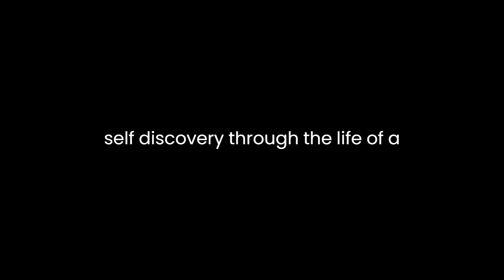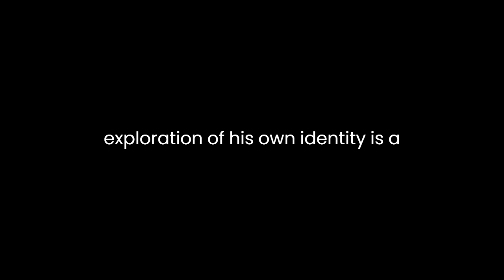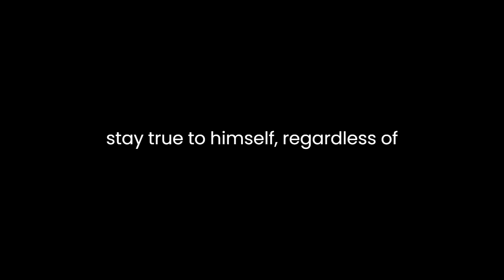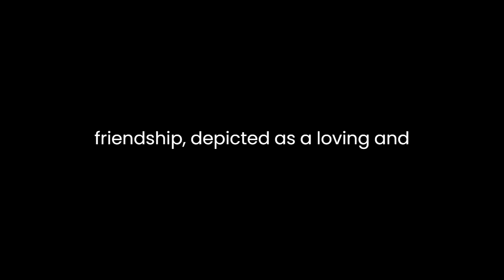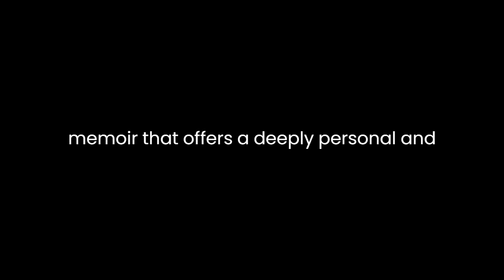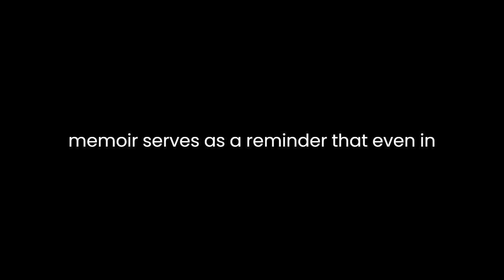"Officer Clemmons" By François S. Clemmons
François S. Clemmons' poignant memoir, "Officer Clemmons," delves into the complexities of identity, race, and self-discovery through the life of a talented musician and actor best known for his role as Officer Clemmons on the iconic television show "Mister Rogers' Neighborhood." In this literary analysis, we will explore how Clemmons uses his narrative to navigate the turbulent waters of the Civil Rights Movement and the challenges of being a Black gay man in America while celebrating the power of acceptance, love, and cultural representation.Clemmons' memoir offers a unique perspective on the Civil Rights Movement, one often overlooked in the historical narrative. As a Black man born in 1945 in the segregated South, he witnessed the deeply entrenched racism and discrimination that pervaded every aspect of life. His personal accounts of racial segregation and the pain of inequality shed light on the harsh realities faced by African Americans during this period. Clemmons paints a vivid picture of his early years in Alabama, where racial segregation was the norm, providing a valuable historical context for readers unfamiliar with these experiences.Throughout his memoir, Clemmons reflects on his journey towards self-discovery, both as a Black man and as a gay individual. His candid exploration of his own identity is a central theme of the book. He grapples with the expectations and stereotypes imposed on him by society, his family, and even his church. Clemmons' struggle to reconcile his sexuality with his faith and cultural background is a deeply emotional and relatable journey for many readers. His honesty in discussing these challenges fosters a sense of empathy and understanding.The character of Officer Clemmons on "Mister Rogers' Neighborhood" was groundbreaking in its own right. Clemmons broke barriers as one of the first African American actors on children's television, and his portrayal of a kind, caring police officer was a subtle but powerful form of representation. He describes how Fred Rogers, the show's creator, saw the potential for positive change in his role and encouraged him to stay true to himself, regardless of societal expectations. This theme of representation and the importance of authentic portrayals of diverse characters in media is a thread woven throughout the memoir.Clemmons also explores the deep friendship he developed with Fred Rogers, a man he describes as a mentor, father figure, and dear friend. Their friendship, depicted as a loving and accepting bond, serves as a beacon of hope and support in Clemmons' life. Fred Rogers' unwavering acceptance of Clemmons as a gay man, despite his own conservative religious background, is a testament to the power of love and understanding to transcend societal prejudices. Their relationship serves as a microcosm of the broader message of "Mister Rogers' Neighborhood" — the importance of kindness, acceptance, and empathy.The memoir is not without its moments of pain and adversity. Clemmons candidly recounts instances of discrimination and harassment, both as a Black man and as a gay individual. These experiences highlight the enduring challenges faced by marginalized communities and serve as a reminder of the ongoing struggle for equality. Clemmons' resilience and determination in the face of adversity inspire readers to continue the fight for justice and equality in their own lives.Clemmons' narrative style is marked by its honesty and vulnerability. He shares personal anecdotes, reflections, and moments of introspection that make the reader feel as though they are sitting down for a heartfelt conversation with the author. His prose is accessible and engaging, making the book both informative and emotionally resonant. Clemmons' use of dialogue and vivid descriptions allows readers to connect with the people and places that shaped his life.In conclusion, "Officer Clemmons" by François S. Clemmons is a powerful memoir that offers a deeply personal and insightful exploration of identity, race, and acceptance. Through his candid storytelling, Clemmons sheds light on the struggles faced by Black individuals and the LGBTQ+ community in America while also celebrating the power of representation, friendship, and love. His memoir serves as a reminder that even in the face of adversity, one can find strength and hope in the pursuit of authenticity and understanding.